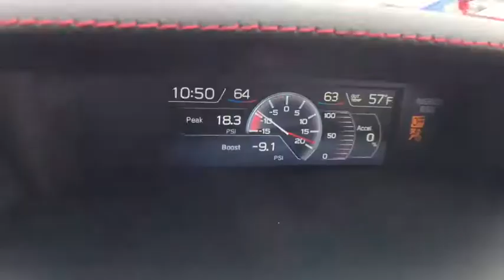2019 Subaru WRX Macomb, Rochester, Royal Oak, Sterling Heights, Troy, MI W190151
Lapis Blue Pearl N 2019 Subaru WRX available in Macomb, Michigan at Sellers Subaru. Servicing the Rochester, Royal Oak, Sterling Heights, Troy, MI area.

Sellers Subaru
23651 Hall Rd

2019 Subaru WRX Lapis BluebrbrbrAt Sellers Subaru we are focused on you! No matter what you're looking for, we'll help you find the right car to get you there. Buy with confidence! Our Transparent Pricing and a 7 Day Love It or Leave It Guarantee to prove it! Reputation is Everything!